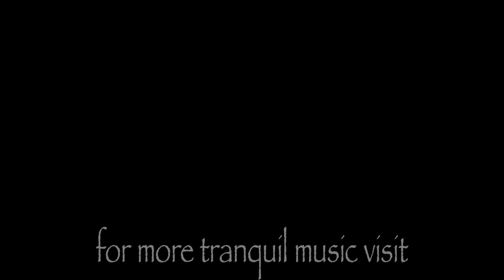'Softly Into Stillness' - Relaxation & Meditation Music by David Sun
Relax and unwind with this gently evolving video-slideshow, featuring wonderfully rejuvenating images of nature set to David Sun's 'Entering the Stillness' (taken from the brand new album, 'Softly into Stillness').

This track (and the full album) is available to buy & download on iTunes, today:

About the album: A gentle, ethereal atmosphere with a supportively soothing flow - deeply relaxing, spacious and enchantingly peaceful. A sanctuary to be entered into at any time.

“Wonderful music for relaxing and reflecting.”